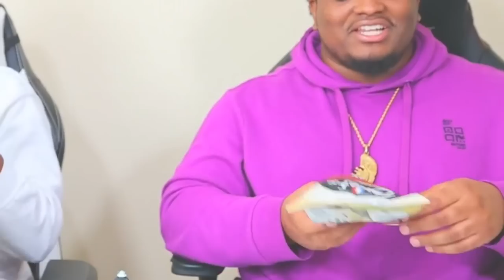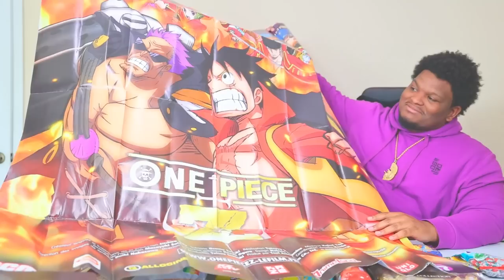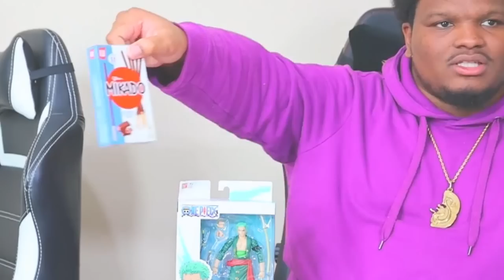Americans Try French Snacks For First Time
Title: Americans Try French Snacks For First Time